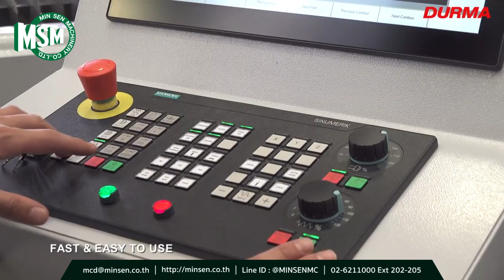DURMA HD F 10020 FIBER LASER - เครื่องตัดเลเซอร์ จำหน่ายโดย MIN SEN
𝗠𝗜𝗡 𝗦𝗘𝗡 𝗠𝗔𝗖𝗛𝗜𝗡𝗘𝗥𝗬 ผู้แทนจำหน่ายเครื่องจักรแบรนด์ DURMA

เป็นเครื่องที่มีแหล่งกำเนิดจาก ไฟเบอร์เลเซอร์ซึ่งการตัดทุกการตัด มีคุณภาพสูงและประสิทธิภาพ สามารุตัดวัสดุได้หลายประเภท โดยใช้พลังงานต่ำ

HD-F Series Fiber lasers outshine with its fast cutting and energy efficiency abilities when especially its compared to CO2 lasers. HD-F Series Fiber Laser is unrivaled with its rigid body structure, perfect filtration system, compact design, efficiency and user-friendliness.

📍 สนใจสินค้า สอบถามรายละเอียดเพิ่มเติม